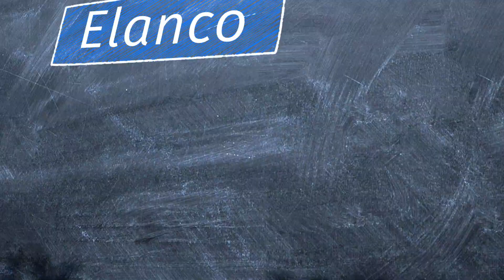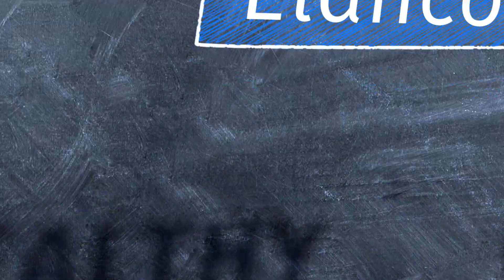2019 CSR Impact Report Overview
In 2019, Elanco released its new corporate social responsibility (CSR) platform, Elanco's Healthy PurposeTM. This framework advances the well-being of animals, people and the planet, enabling us to realize our vision of food and companionship enriching life. Learn more about our programs and partnerships around the world in our 2019 Corporate Social Responsibility Impact Report.